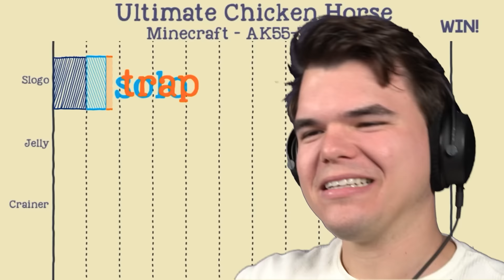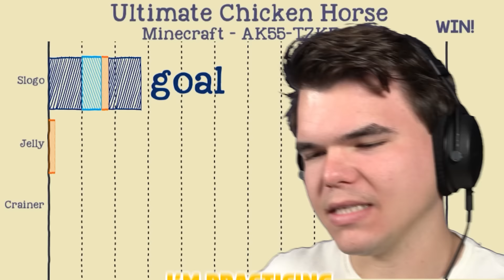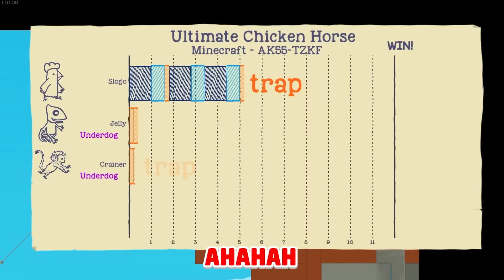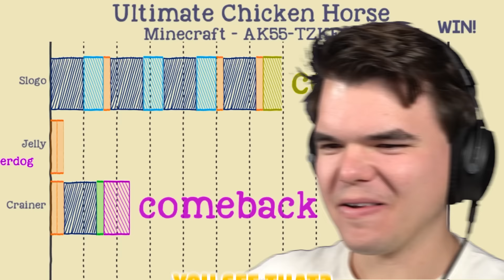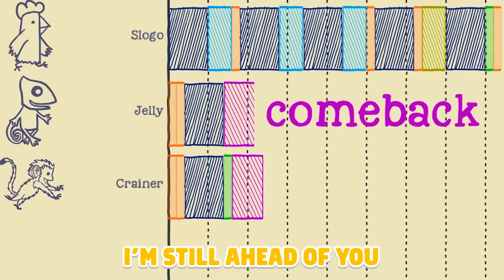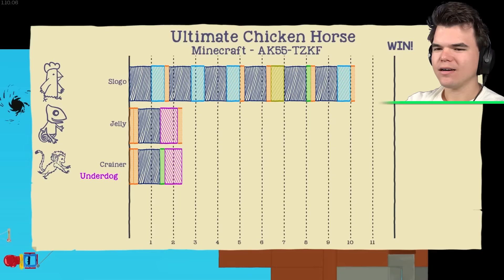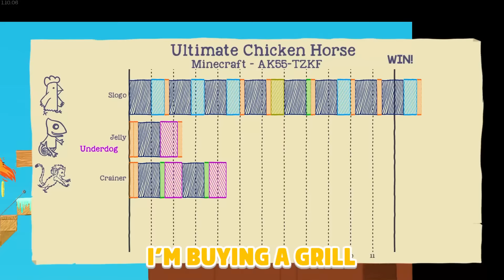Dodge The CREEPER To Finish! (Ultimate Chicken Horse)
Crainer, Slogo and I play Ultimate Chicken Horse on a Minecraft map!

🛒 MERCHANDISE!

👪 MY FRIEND!